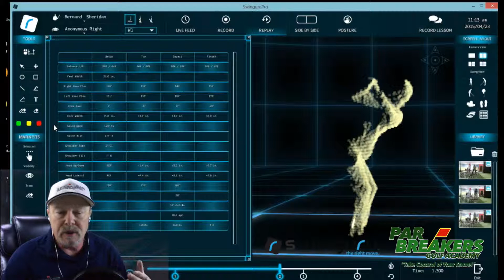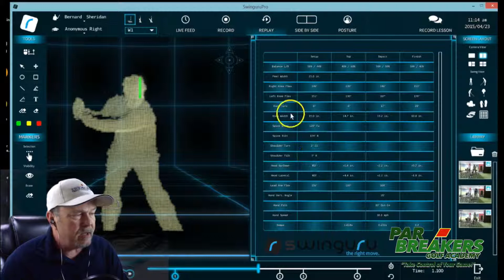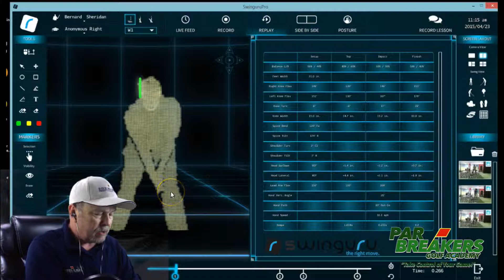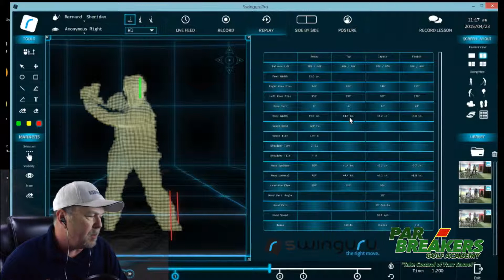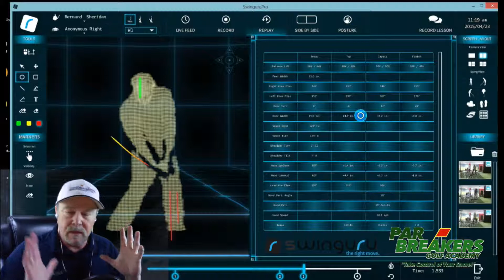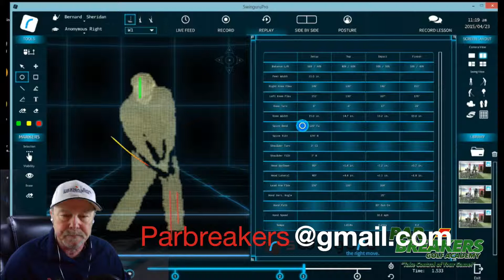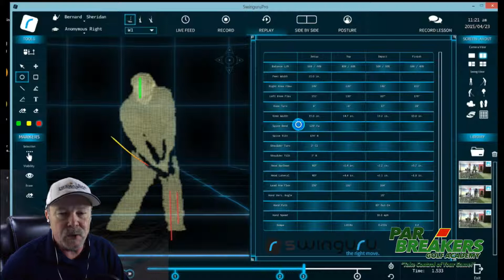Bernard Sheridan - Knee Flex and Knee Turn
In this tutorial, Bernard Sheridan discusses two essential body metrics captured by Swinguru Pro - Knee Flex and Knee Turn.